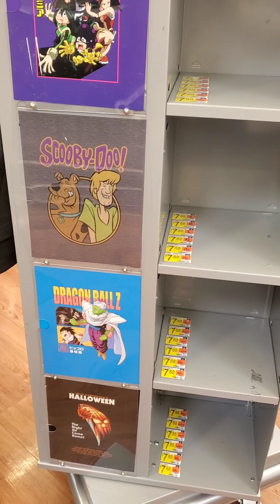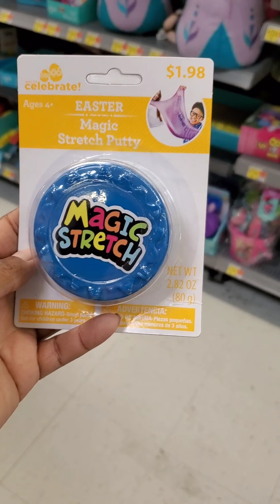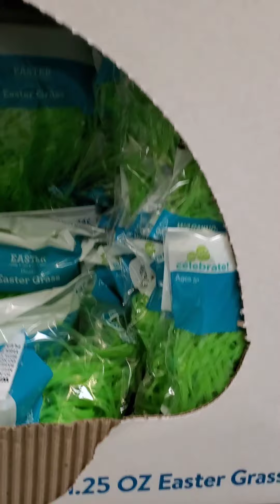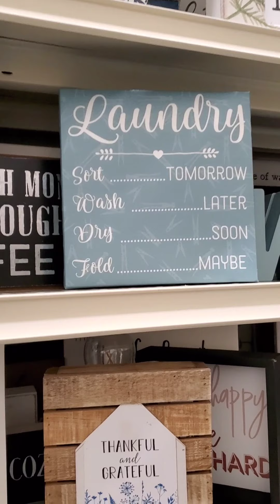OUR SATURDAY DAY OUT ☀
Hey Loves!!

It's Cae here from ParentHood Reign 👑 Come join us as we enjoy our beautiful Saturday out shopping & eating...OUR FAVORITE things to do 😂

Be sure you join the family & ParentHood Movement!! We'll start doing GIVEAWAYS at 100 SUBSCRIBERS so tell a friend and have your friend tell a friend to JOIN THE PARENTHOOD REIGN FAMILY 👑

It's NOT just Parenting. Issa MOVEMENT✊🏾💪🏾